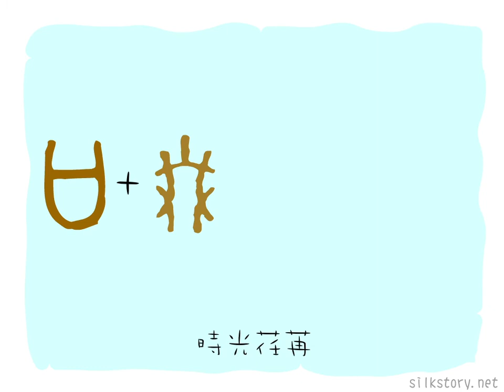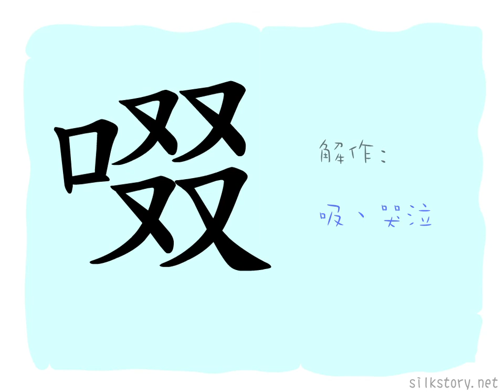漢字的故事 : 啜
「啜」字由「口」字和「叕」字組成。「叕」字是四手相執圍成一圈的圖畫，有緊握之意，故以「啜」來表示以口緊緊吸吮。